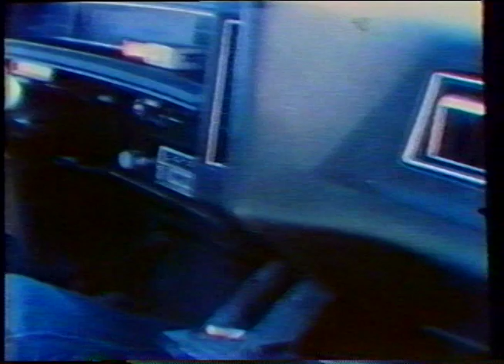Intra MRP.mov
DIY music video of INTRA punk song, "MRP-833 (from Michigan)". Filmed in 1982 in North Collinwood neighborhood of Cleveland, Ohio using a Sankyo XL61-200 super 8 sound movie camera. Transferred to VHS and then to DVD prior to YouTube, so please excuse the quality. Dave Traina as "The Driver".